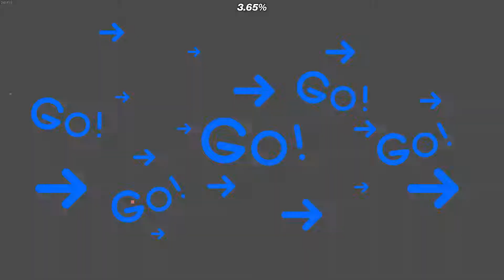(Demon) 2020 AD by TheTrueEclipse | Geometry Dash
wenas

Pc Specs:
Processor: Amd Ryzen 3400g
Graphic Card: Gtx 1650 4gb
Motherboard: Gigabyte GA-AB350M-DS3H V2
Ram: 8gb x2 ddr4 2666mHz

Monitor: Yeyian Sigurd 2501 144hz
Mouse: Logitech G502
Keyboard: XPG Summoner